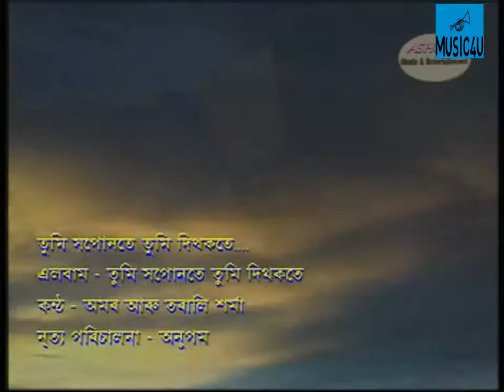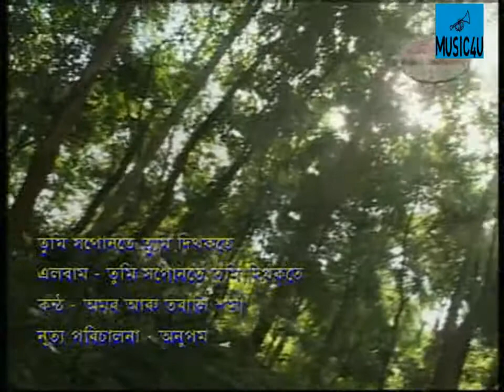তুমি সপোনতে তুমি দিঠকতে II Best of Tarali Sarma II Tumi Xapunote II